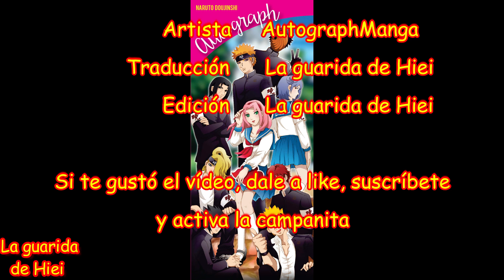Autógrafo, los amores de Sakura - Capítulo 95 - Sakura e Izuna se besan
y tras haber ido a su apartamento, Sakura conocerá más de Izuna, sabrá que es victima también de su hermano Madara,  que por su culpa perdió al amor de su vida, es entonces que...